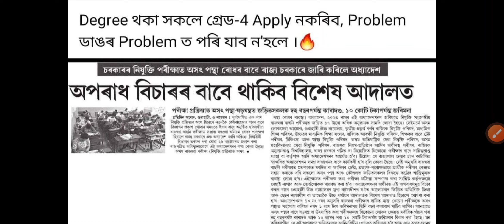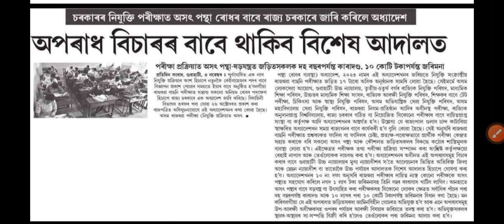Degree থকা সকলে Grade IV ত Apply নকৰিব Assam Direct Recruitment ত নহলে ভাঙৰ Problem ত পৰিব